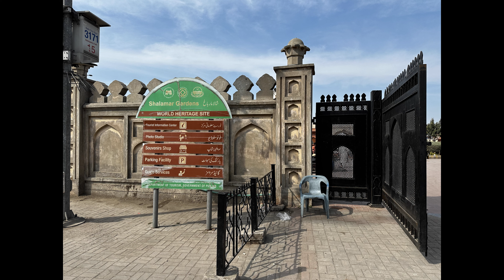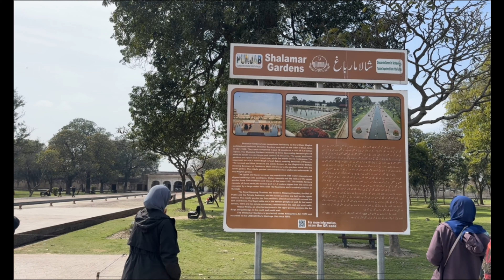POKISTON. LAHOR. SHALIMAR BOG'I.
Одной из многочисленных достопримечательностей пакистанского города Лахор являются Сады Шалимара, расположенные около Лахорской крепости. Они были построены Шах-Джаханом - императором Великих Моголов в 1642 году а далее Шах-Джаханом его сыном. Это место представляет собой настоящий райский уголок с водопадами, декоративными прудами, а также различными впечатляющими сооружениями.

Сады Шалимара имеют форму продолговатого параллелограмма и окружены высокой кирпичной стеной, славящейся своей сложной резьбой. Их длина с севера на юг составляет 658 метров, а с востока на запад - 258 метров. Сады были сконструированы в виде трех, расположенных по убыванию, террас, которые поднимаются друг над другом на 4-5 метров. До сих пор ученых впечатляет здешняя система водоснабжения - из центрального бассейна питаются 410 фонтанов, которые могут работать одновременно.

На территории Садов Шалимара расположены минареты и павильоны для отдыха, в которых вы сможете отдохнуть после длительной прогулки. В 1981 году сады были включены в список объектов Всемирного наследия ЮНЕСКО.

Сады Великих Моголов были основаны на садах Тимуридов , построенных в Средней Азии и Иране между 14 и 16 веками. Высокая кирпичная стена, богато украшенная сложной резьбой , окружает участок, чтобы создать райский сад Чарбага - микрокосм земной утопии.

Сады Шалимара расположены в форме прямоугольника, выровненного по оси север-юг, имеют размеры 658 на 258 метров и занимают площадь 16 гектаров . Каждый уровень террасы на 4–5 метров (13–15 футов ) выше предыдущего уровня.

Самая верхняя терраса садов называется Баг-е-Фара Бакш , что буквально означает «Дарящий наслаждение» . Вторая и третья террасы вместе известны как Баг-е-Фаиз Бакш , что означает «Даритель добра» . Первая и третья террасы имеют форму квадрата, а вторая терраса представляет собой узкий прямоугольник.

Главный вход Шалимара находился на самой нижней террасе, открытой для дворян, а иногда и для публики. Средняя терраса была Императорским садом и содержала самые сложные гидротехнические сооружения из всех садов Великих Моголов. Самая высокая терраса была зарезервирована для гарема императора .

Обе террасы квадратной формы были разделены на четыре эквивалентных меньших квадрата длинными фонтанами, окруженными кирпичными дорожками хаябан , предназначенными для приподнятия, чтобы обеспечить лучший вид на сад.  Каскады были созданы для того, чтобы течь по мраморным дорожкам в так называемых чадорах , или «занавесах», на среднюю террасу. Вода собиралась в большой бассейн, известный как хауз , над которым был устроен павильон для сидения.

Водные объекты
В саду Шалимара больше всего гидротехнических сооружений из всех садов Великих Моголов.  Он содержит 410 фонтанов, которые разливаются в широкие мраморные бассейны, каждый из которых известен как хауз . В огороженном саду более прохладно, чем в прилегающих районах, благодаря густой листве сада и водным объектам  - облегчение во время жаркого лета в Лахоре, когда температура иногда превышает 120 ° F (49 ° C). Распределение фонтанов следующее:

На террасе верхнего уровня установлено 105 фонтанов.
На террасе среднего уровня установлено 152 фонтана.
На террасе нижнего уровня установлено 153 фонтана.
Всего в саду 410 фонтанов.
В саду есть 5 водных каскадов, включая большой мраморный каскад и Саван Бхадун .

Садовые павильоны

Расписная дверь из садов Шалимар
К постройкам Садов относятся:

Павильоны Саван Бхадун
Накар Хана и ее постройки
Хвабга или спальные палаты
Хаммам или королевская баня
Айван или Большой зал
Арамга или место отдыха
Хавабга Бегум Сахиб или Место мечты жены императора
Барадари или летние беседки, где можно насладиться прохладой, создаваемой фонтанами Сада.
Диван-э-Хас-о-Аам или Зал особых и обычных аудиенций у императора
Двое ворот и минаретов по углам Садов.